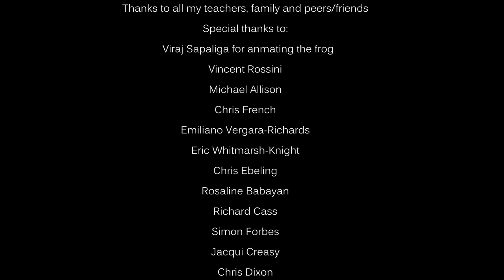2015_DCE3D_BA_Anish_Krishan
All work © Anish Krishan unless otherwise stated